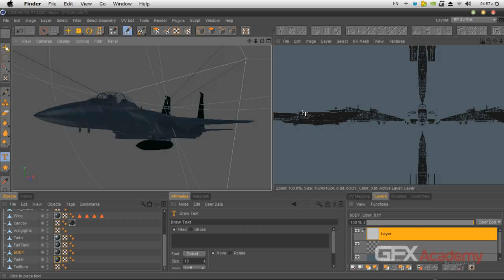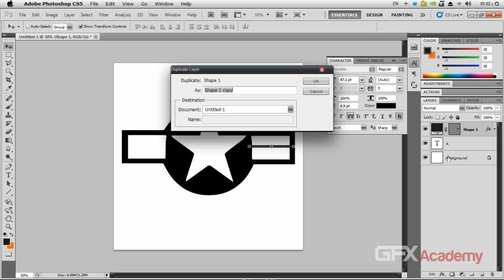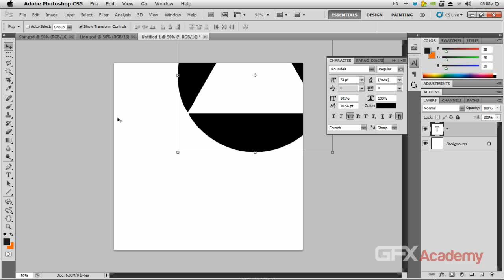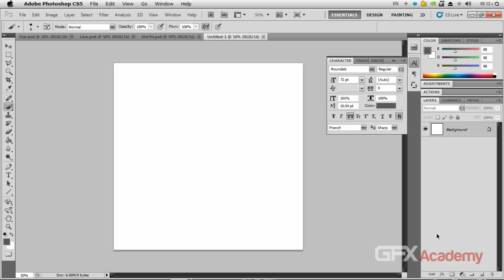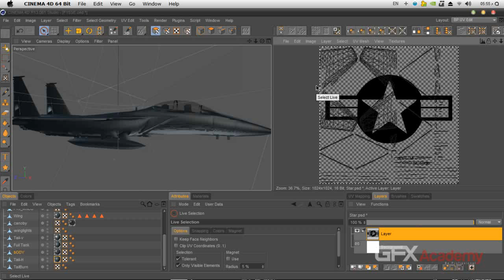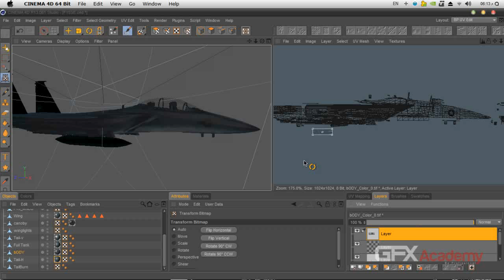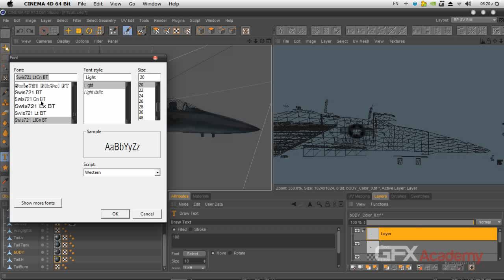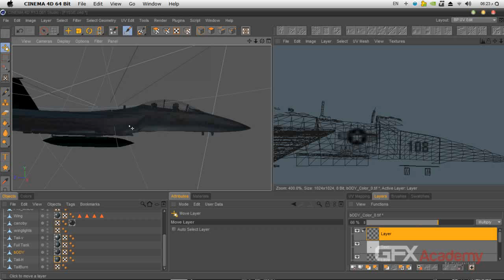01 06 jet Tex TextDetails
فى هذه المحاضرة قمنا بإضافة التفاصيل الكلامية على جسم الطائرة